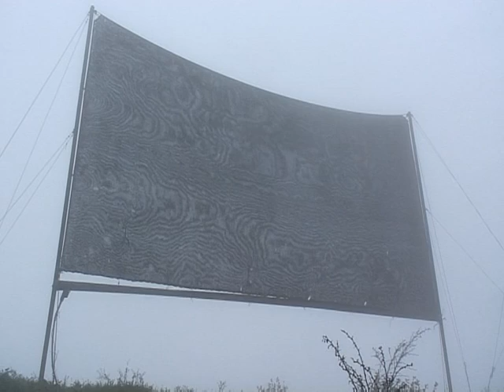Peru's 'cloud catchers' harvest water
A new innovation is helping Peru's most isolated communities -- nets which "catch" clouds in the country's Andean heights, soaking up precipitation to be converted into water.Duration: 01:54